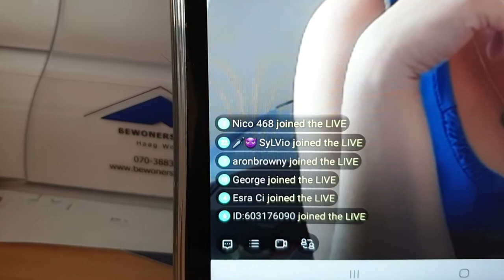Wat een verschil met de honden #740